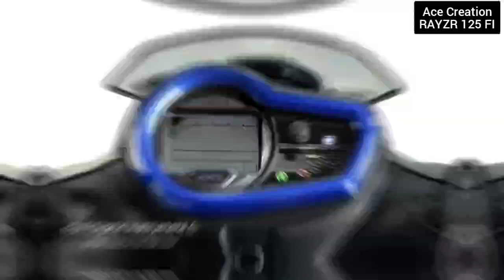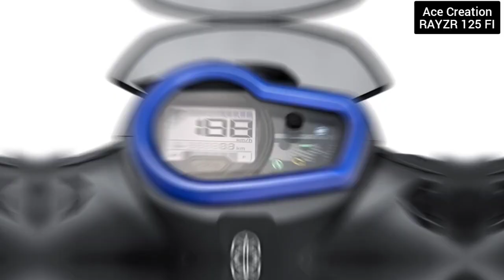Yamaha Ray ZR 125 FI BS6 2022 REVIEW, COLOURS || ACE CEATION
Yamaha Ray ZR 125 Hybrid Disc Price: The price of the Yamaha Ray ZR 125 Hybrid Disc in Delhi is Rs 85,330 (Ex-showroom). .

Mileage (City)71.33 kmplDisplacement125 cc Engine Type Air cooled, 4-stroke,SOHC, 2-valveNo. of Cylinders1Max Power8.2 PS @ 6500 rpm Max Torque10.3 Nm @ 5000 rpm Front Brake Disc Rear Brake Drum Fuel Capacity5.2 L